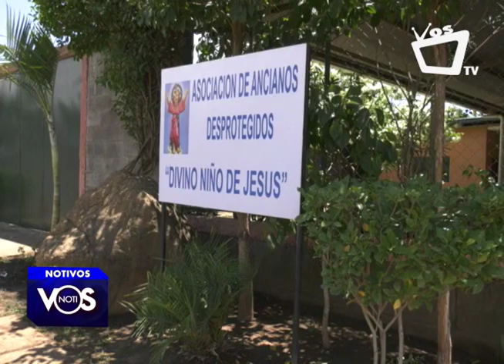Anuncian campaña en apoyo a adultos mayores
La iniciativa contempla una agenda de actividades que se extenderá del 22 de agosto al 22 de septiembre enfocada a recaudar fondos a beneficio de la Asociación de Ancianos Desprotegidos "Divino Niño de Jesús" de Ciudad Sandino.